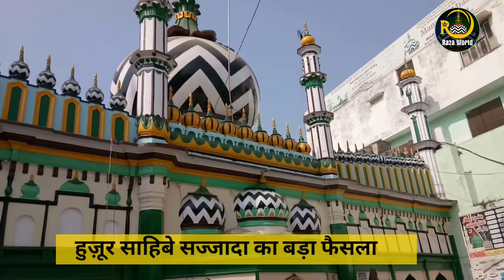Urs razvi bigg update / Urs Alahazrat bigg update